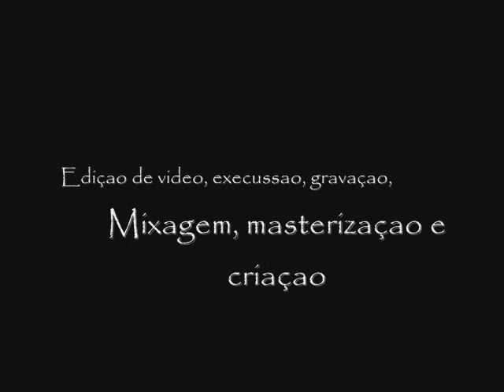The Sea, Islets and a Fortress - Seemöve Projekt - Sitting In Front of the Sea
"The Sea, Islets and a Fortress" , 4º musica do Ep Sitting In Front of the Sea.

Agradeço a todos pela força, abraço GIGANTE pr todos.

Luciano Sposito/Seemove Projekt.

TRACKLIST - Ep - Sitting In Front Of The Sea

1º - Vessels In A harbour
2º - WaterWays
3º - Fog
4º - The Sea, Islets & A Fortress
5º - LightHouses

Seemöve Projekt is:
Luciano Spósito - all instruments & production.

Google+

Seemöve Projekt,  Instrumental / Experimental / Post Rock Independent Music Project from Santos, Brazil.